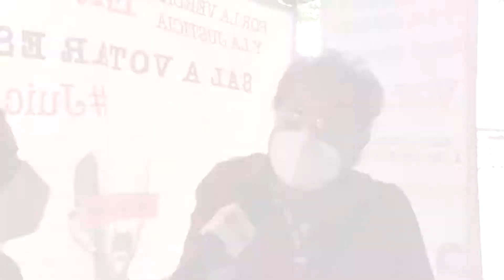Adultos mayores en Culiacán participaran en la consulta popular